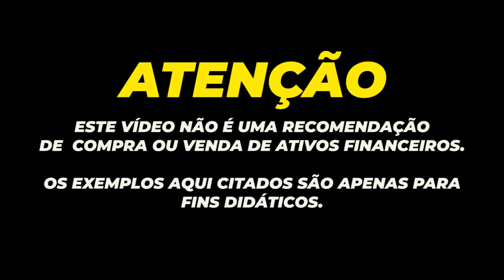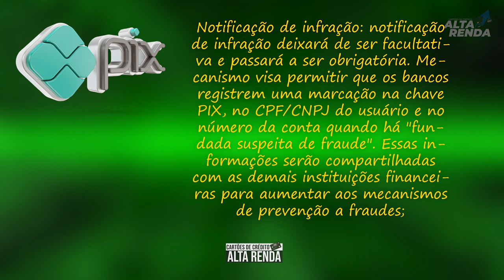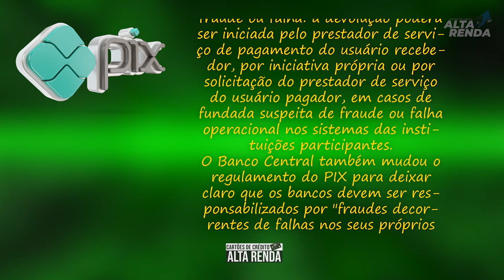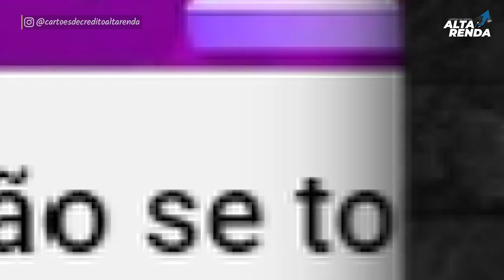💳NOVIDADE NO PIX: UM ANO DE PIX AS NOVIDADES CHEGANDO, AGORA É POSSÍVEL FAZER DEVOLUÇÃO DO PIX?